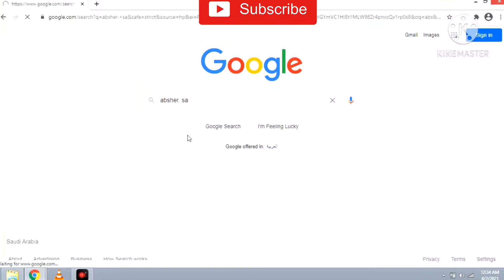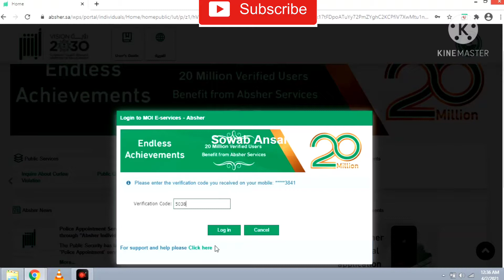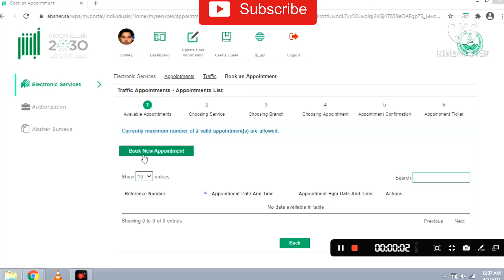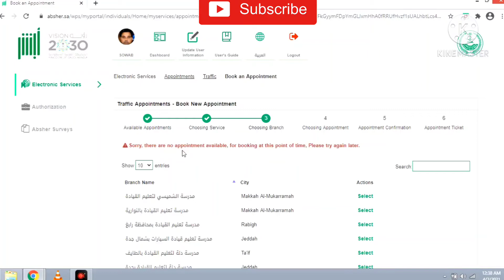Saudi me driving lisence kaise le | How to book appointment for driving lisence from Absher | lisenc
Saudi me driving license kaise liya jata hai pura process is video me bataya gaya hai

Saudi Driving lisence